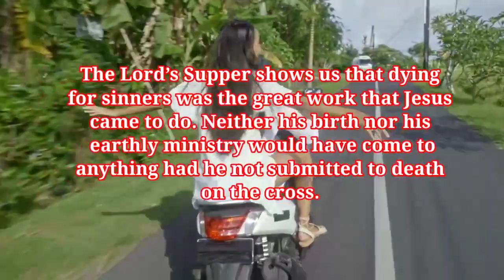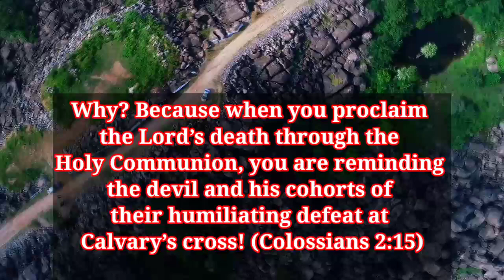god message for you || urgent message from god#spiritual